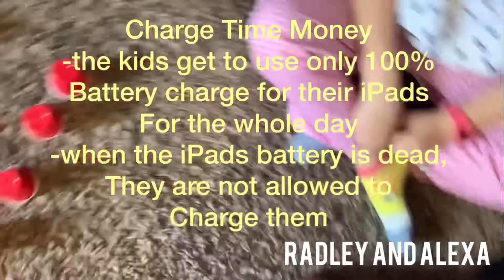How to Use Charge Time Money in Games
Radley and Alexa love playing games! In this video they win Charge Time Money everytime they answer correctly and flip over a cup with a under it.